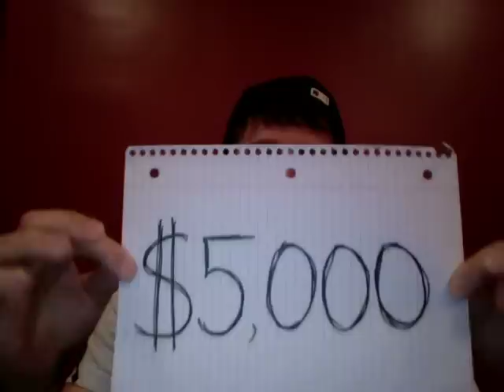rat tail campaign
1 billion people on this planet don't have clean water...but you can help change that!